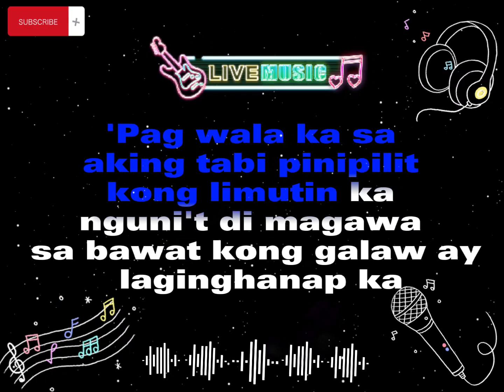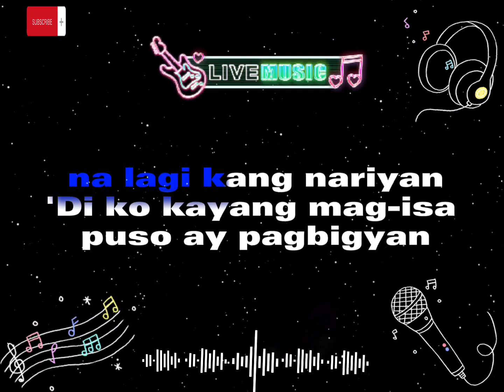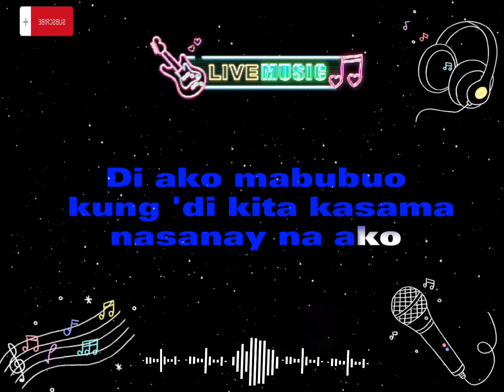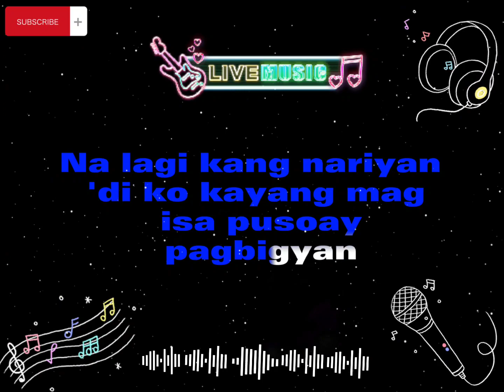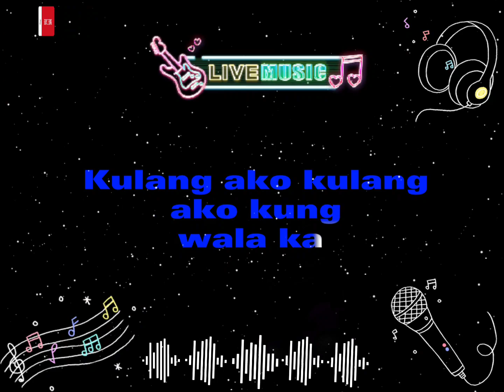Kulang ako kung wala ka - (Karaoke) - Erik santos /karaoke version